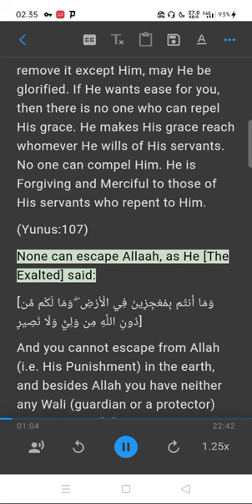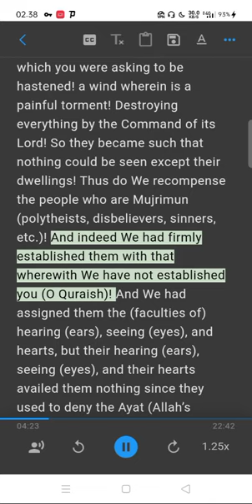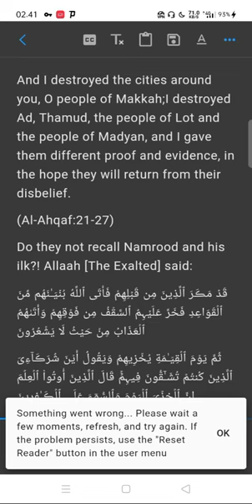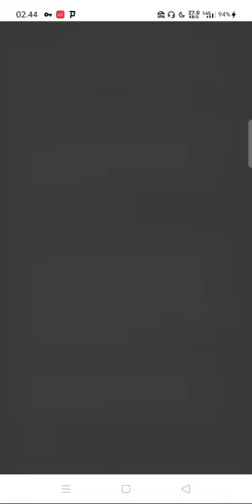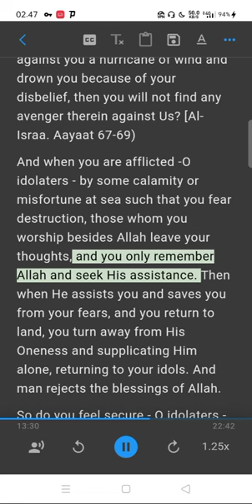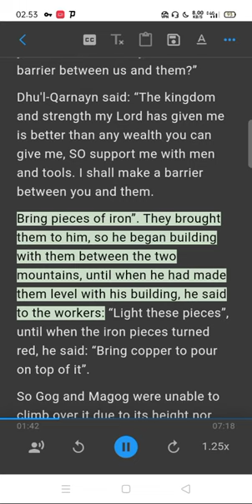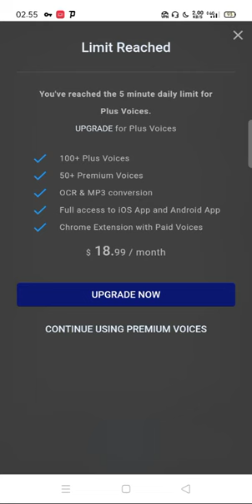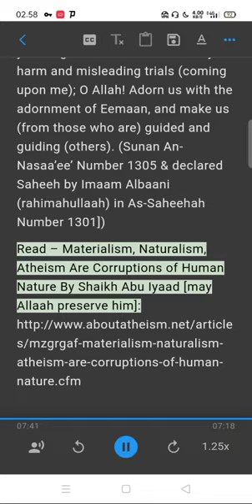Atheist Persist Upon Disbelief Says, “If Only We Can Detect Earthquakes Before They Occur!” Part 2